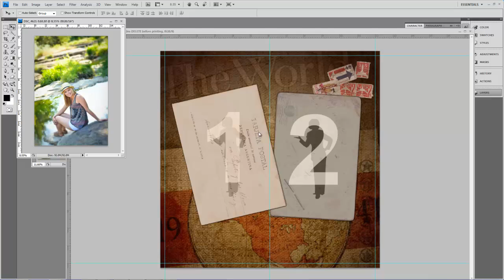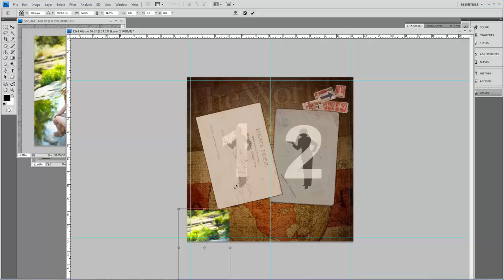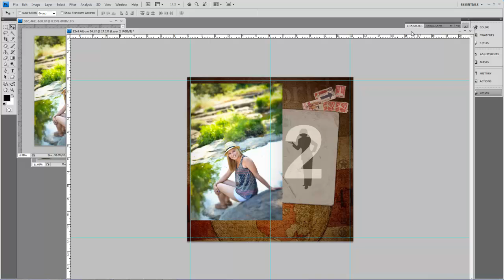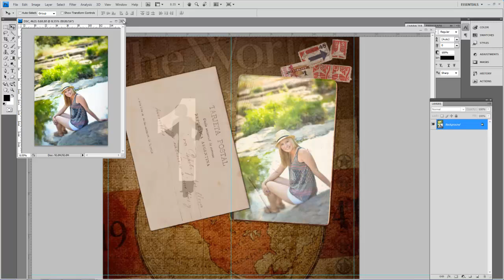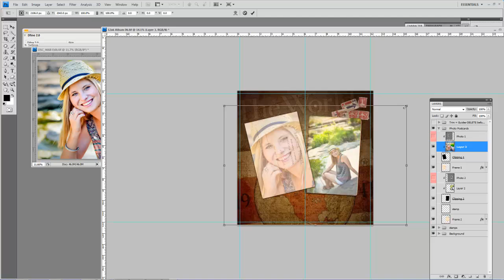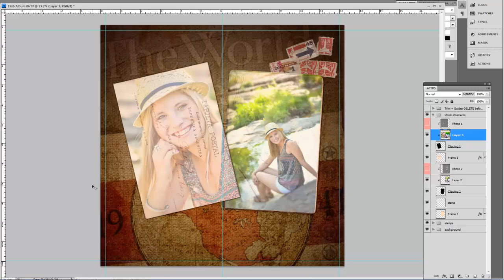AltSenior_Journey.mp4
- This video show the old world traveled look of our new book geared to seniors.  With postage stamps and postcard writing from an older time, this set of templates with make you want to get your passport ready.